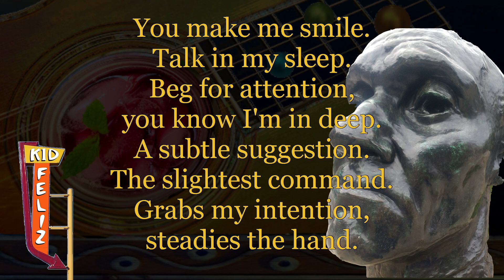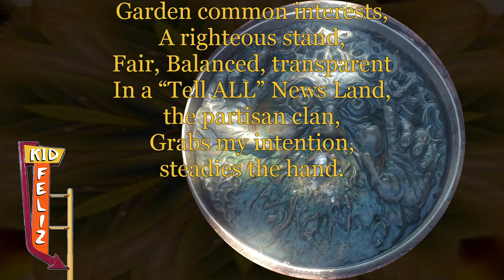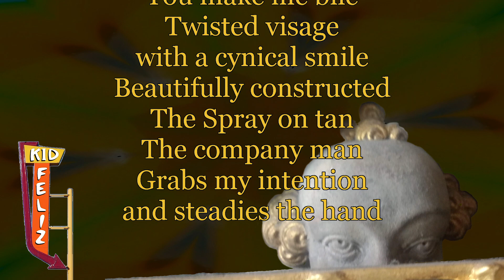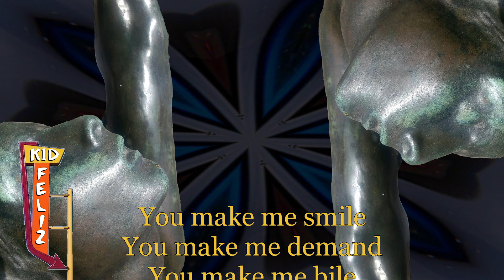Cellophane Grifters - Kid Feliz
Lyric video. Cellophane Grifters by Kid Feliz

Cellophane Grifters & The Picayune Meat

Talk in my sleep.
Beg for attention,
you know I'm in deep.
A subtle suggestion.
The slightest command.
Grabs my intention,
steadies the hand.

And the Cellophane Grifters
and the Picayune Meat,
they preach to their quandary
from their preferential seat.

Hey Hey

Coro:
Execute your seedy plan.
The greediest of man
Generous
indifference.

Verse II
You make me demand.
Garden common interests,
A righteous stand,
Fair, Balanced, transparent
In a “Tell ALL” News Land,
the partisan clan,
Grabs my intention,
steadies the hand.

Coro Segundo
Ideologies clashing,
demagoguery scam
Card house amendments
brightly Burning...

(4 times)

Verse Ill

You make me bile
Twisted visage with a cynical smile
Beautifully constructed
The Spray on tan
The company man
Grabs my intention
and steadies the hand

Coro Tercero:
Constitutional crisis,
draw the line in the sand
Political postures
prudential profits
Because we can. Because we can. Because we can. Because we can.

VerseOutro
You make me smile
The Partisan Plan
The Partisan Plan
The Partisan Plan
The Partisan Plan

Credits

Teles Sanchez: words, vocals, guitar
Jeff Cohen: drums
Johnny 5: bass
Geoff Escandon: guitar and Video graphics
Mike Garcia: guitar
Empty House Studio: engineering and mix